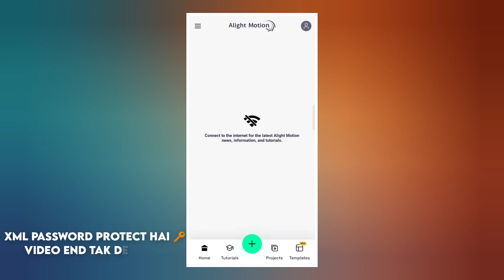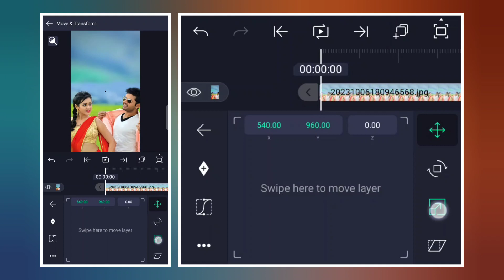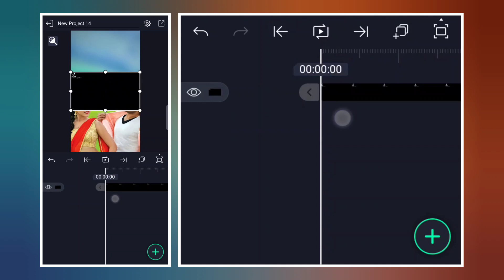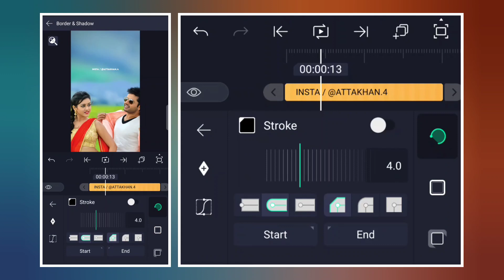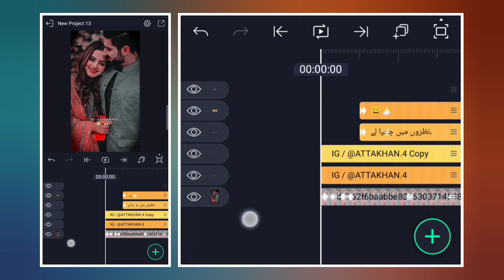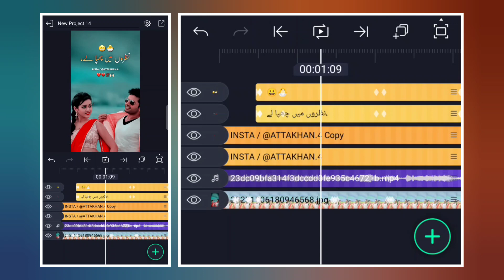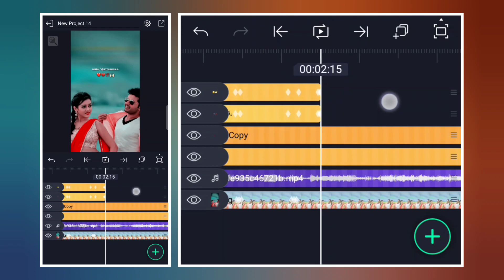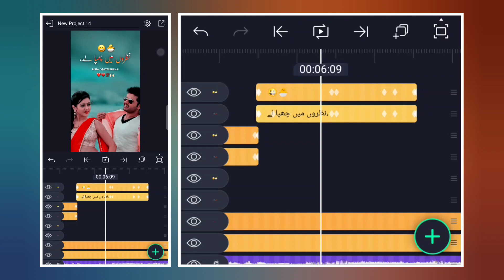How to make Urdu trending Stutas, Alight Motion Lyrics Editing, Urdu Lyrics Editing,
Video Title:-  How to make Urdu trending Stutas, Alight Motion Lyrics Editing, Urdu Lyrics Editing,

4k full trending lyrics reels editing alight motion,